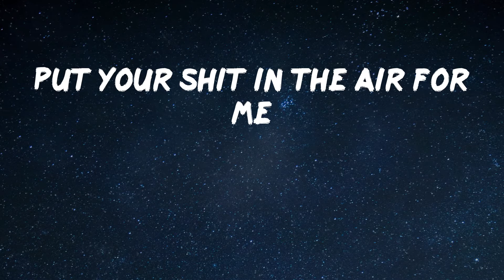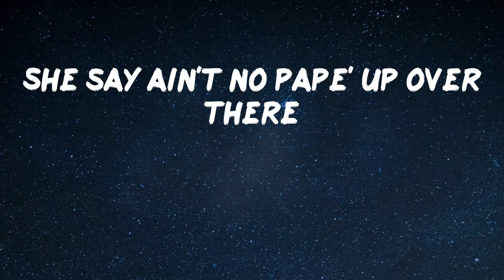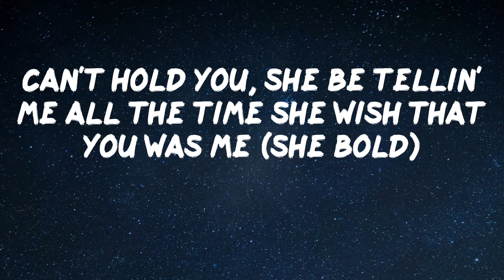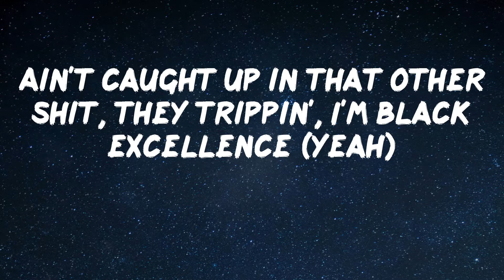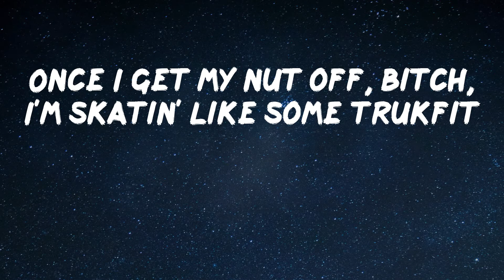SleazyWorld Go - Sleazy Flow (with Lil Baby) - Remix (Lyric Video)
Hope you enjoy "Sleazy Flow- Remix" as much as i do

Lyrics: Sleazy Flow (with Lil Baby) - Remix - SleazyWorld Go
Okay
Everybody put they Glocks in the air for me
Put your shit up
You got a stick on your shit
You got a fifty on your shit
Put your shit in the air for me
Ayy
Last opp we caught was at the store, we had to scrape him (skrrt)
Lil' bro hopped out trippin' with that switchy, he done faced him (grrt)
Face shot, face shot, frrt-frrt, they couldn't save him (frrt-frrt)
Ain't beefin', but you they family, you get caught, then you gon' die too (dumbass)
Hol' on, hol' on, hol' on, hol' on, hol' on, stop the whip
Let me out, this chopstick gon' leave him open like a zip (zzz)
Zip him up, tell buddy 'nem ass to come and pick him up (come pick him up)
Niggas fakin', actin' like they thug life 'til we hit 'em up (hit 'em up)
Lot of niggas don't like me, what? I ain't even did shit (I ain't even did nothin')
How you mad she choosin' me? (umm)
I like what she do to me (umm)
She say ain't no pape' up over there
Shit, she barely eatin' (she starvin')
Can barely feed his self
She told me, "Help, this nigga barely feed me"
You would die if you know what she was doin' to me (ooh)
We been swappin' spit for a lil' while, this shit ain't new to me (shh)
Actin' like I'm chasin' her or somethin', she be pursuin' me
Can't hold you, she be tellin' me all the time she wish that you was me (she bold)
I ain't with that messy shit, I barely'll text a bitch (I'm cold)
I can't even brag about these thots, that shit be effortless (damn)
Red and white Ferrari, I come through fresh as a peppermint
Ain't caught up in that other shit, they trippin', I'm Black excellence (yeah)
Hold up, hold up, hold up, hold up, hold up, hold the jet
Seven-fifty for a show, I gotta go, can't miss this check
Travel all around the globe, doin' what I want with no regrets
She feel safe with us, whenever she with gang, it make her wet, yeah
We don't do the social tweet, these niggas too internet
Can you leave it up in the streets with me?
I ain't tryna go to jail (I ain't tryna go to jail)
Keep mentionin' my name in all of your posts
It ain't hard to tell (what the fuck?)
If you get smoked, they gon' come lookin' for me
Nigga, you dumb as hell
This bitch think I love her, ooh-wee
She must be drunk as hell
I can't love no slut bitch
I love how they suck dick (I like how they eat dick)